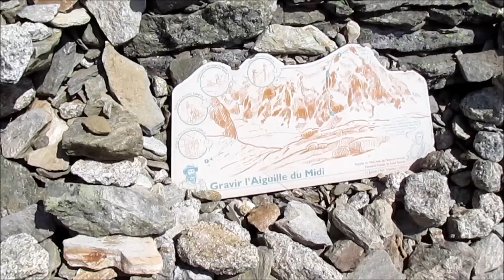Автопутешествие в Европу: лето 2015. Дорожный репортаж 28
В данный момент мы в автопутешествии по Европе. Наши репортажи появляются практически в режиме реального времени. ;) Следите за нами. Ваша поддержка очень важна для нас!!! По возвращению будет видео отчёт о всём путешествии. А, пока, репортажи с дороги - 60 секунд.